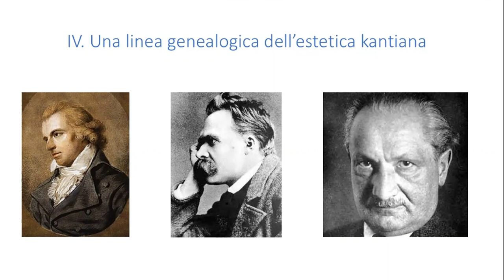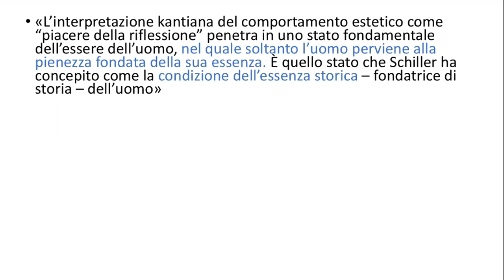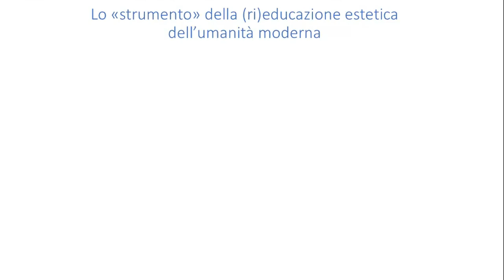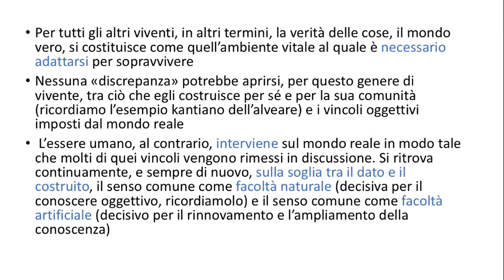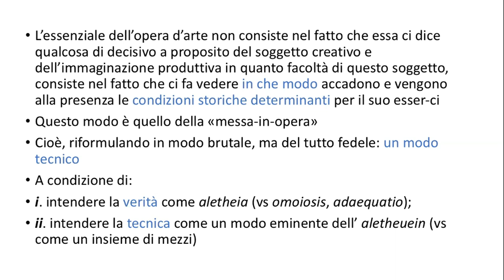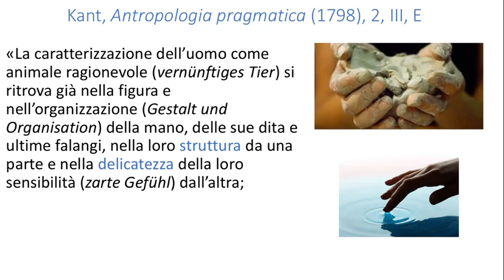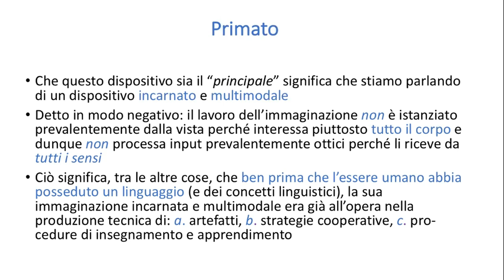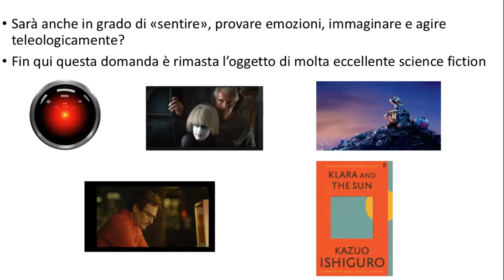(4/4) Pietro Montani - La "Critica della facoltà di giudizio" di Kant e la sua ricezione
Pietro Montani
La "Critica della facoltà di giudizio" di Kant e la sua ricezione

quarta e quinta giornata

Palazzo Serra di Cassano, 20 aprile 2023